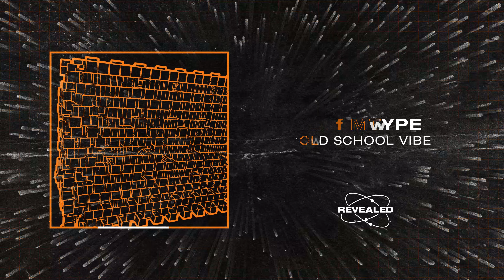Slamtype - Old School Vibe [Official Audio]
Official audio for Slamtype - Old School Vibe  (original Mix ) Featured in “ Revealed Recordings ” Out Now!

Follow Revealed Recordings